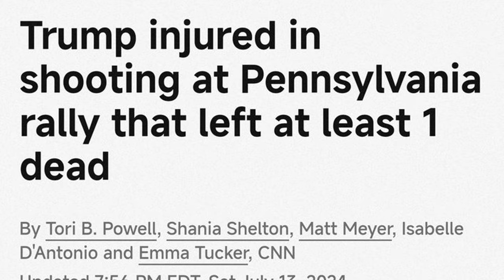🚨 Shots Fired at Trump Rally Shocking Incident Caught on Tape📹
Former President Donald Trump was rushed offstage after shots were fired at his rally in Butler, Pennsylvania, today. The Secret Service says Trump is now safe, and his campaign says he is being checked at a local hospital. The Butler County district attorney confirms to CBS Pittsburgh station KDKA that two people are dead — the gunman and an audience member. Two law enforcement sources confirmed to CBS News the gunman was male; his identity has not been released.